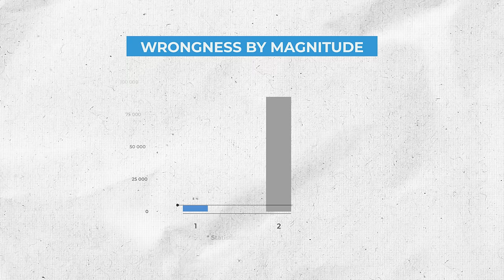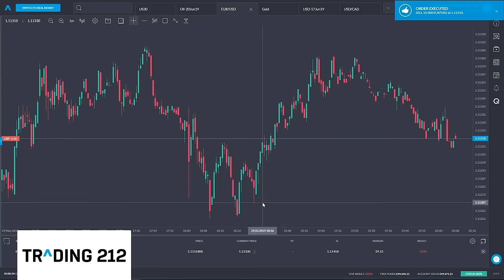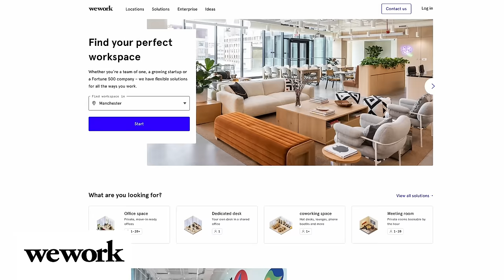How To Influence People: Marketing Secrets Behind The World’s Biggest Brands - Rory Sutherland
and with your first order you’ll get a free t-shirt and shaker.

Rory is the vice chairman of Ogilvy UK, which is one of the biggest marketing and advertising companies in the world. He's the author of the book Alchemy: The Surprising Power of Ideas That Don't Make Sense and his TED talks that have been viewed over 7 million times. In the conversation Rory gives me a masterclass in marketing and advertising ,and reveals the marketing secrets brands use to change our perception of products and influence our behaviour. Enjoy :)

00:00 Intro
01:52 University and your view on education
10:29 The power of statistics
23:30 You should always ask why
28:40 Consumer psychology
32:33 Why you should dare to be trivial
43:19 Building talkability into a product
54:48 What got your interested in marketing?
01:04:06 User imagery vs target audience
01:07:00 How you become the perfect brand
01:08:33 Evolutionary psychology and products
01:16:00 The importance of longitudinal questions
01:20:53 Rebrands and longevity
01:30:37 Brands lead to better products
01:42:55 Psychological value
01:48:47 Happiness
01:56:44 Book recommendations

🔗 CONNECT WITH RORY
📕 Alchemy: The Surprising Power of Ideas That Don't Make Sense

Algorithms to Live by: The Computer Science of Human Decisions by Brian Christian and Tom Griffiths
Purple Cow: Transform Your Business by Being Remarkable by Seth Godin
Article on The Narcissism of Minor Differences in the Modern West
Misbehaving: The Making of Behavioural Economics by Richard H Thaler
Thinking, Fast and Slow: Daniel Kahneman by Daniel Kahneman
You Did What?: Secrets, Confessions and Outrageous Stories from Real Life by Tova Leigh
The Alignment Problem – Machine Learning and Human Values by Brian Christian
Unreasonable Hospitality: The Remarkable Power of Giving People More Than They Expect